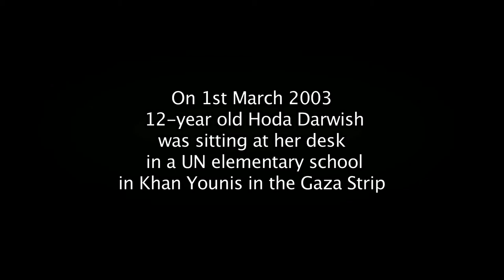Hoda's Story - trailer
Twelve years in the life of a girl in Gaza who was blinded by a bullet. Struggling in her altered life amidst repeated wars she doubts her will to live. Meeting the girl who sat beside her when she was shot changes her fortune in a remarkable way.

On 1 March 2003, 12-year old Hoda Darwish is hit in the head by a bullet while sitting at her desk in an elementary school in Khan Younis in the Gaza Strip.  Hoda miraculously survives, but she wakes up from her coma asking when the daylight comes. The bullet blinded her. She struggles to come to terms with her altered life, doubting her will to live, amidst the endless violence in the Gaza Strip. Her family repeatedly brings her to Egypt in the hope that a medical operation would give back her eyesight. Her hope to be cured deprives her of the willpower to learn the techniques needed by visually impaired persons.  `

After the 2009 war, Hoda is visited by Mervat, the girl who sat next to her when the bullet came. Mervat is in university now. The encounter is a life changing moment for Hoda. She admits she has wasted years, clinging to the hope of seeing again. In the years after, Hoda surprises everyone by improving her situation in a remarkable way. After years of neglected education, she finishes high school and gets into college to study journalism. Living through the horrors of the devastating war in the summer of 2014, Hoda starts doubting her will to live again. She and her family survive the bombings and although Gaza remains in ruins, Hoda rediscovers her willpower during the following year.

Camera and Direction: Johan Eriksson
Editing: Johan Eriksson, Abed Zhran, Yousef Atwa, Muhammed Adwan
Production: Dozan Productions

Prix Italia (nomination), Nordvision Documentary Prize (nomination). Al Jazeera International Documentary Film Festival (Best film Human Rights). Roma Cinema Doc (finalist). Hollywood International Independent Documentary Film Festival (award winner). Polish International Film Festival (finalist). Ierapetra International Film Festival Greece (award winner). ReadingFilmFEST, Pennsylvania (award winner). All Lights India International Film Festival. International Independent Film Awards (award winner). Wolves Independent International Film Awards (award winner). 5th Delhi Shorts International Film Festival (award winner). Spotlight Documentary Film Awards (award winner). Hollywood International Moving Pictures Film Festival (award winner). Chandler International Film Festival, Arizona (award winner). Variety Film Festival (award winner). IndieFEST Film Awards (finalist). TMC London Film Festival (finalist). Impact Docs (award winner). Best Shorts Competition (award winner). Wales International Documentary Festival (finalist). Calcutta International Film Festival (award winner). Amsterdam International Film Festival (nominated for Best Foreign Language Documentary and Best Documentary Cinematography).